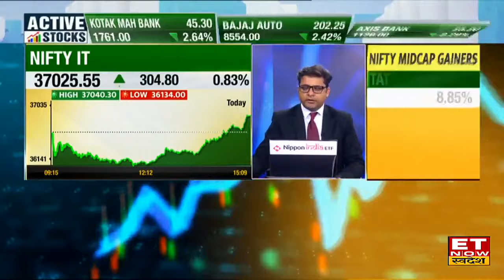Dollar Industries के Stock में हुई Dealers की खरीदारी, शॉर्ट टर्म में मिलेगा शानदार मुनाफा? | ETNS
Dollar Industries Share में बड़ी खरीदारी कर रहे हैं, जानिए क्या है पूरी खबर। देखिए क्या है ट्रिगर्स?